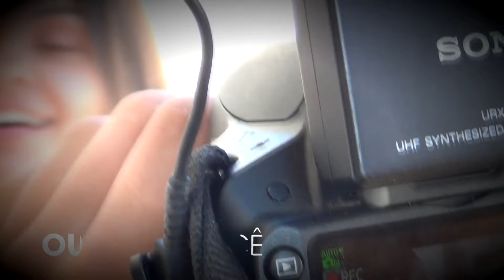BomDiaREDEB | Todos os domingos, ás 8h, aqui na REDEBHD!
REDE B DE COMUNICAÇÃO

Links:
-Site oficial: